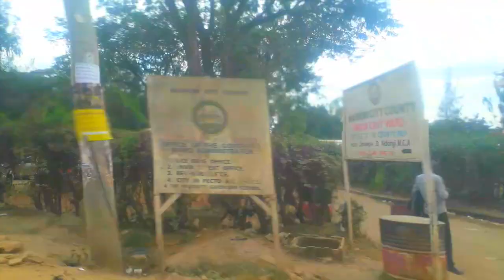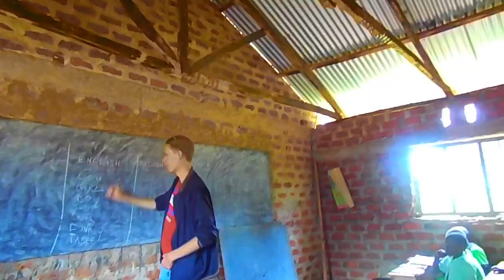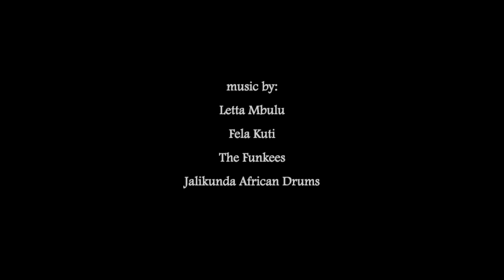MZUNGU: Part 1 | A Kenyan memoir (2019)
A first part of a documentary focusing on an experience of a European living in an eastern African country of Kenya, among the Kenyan people.
Mzungu - a Swahili word describing a white/European visitor.

Written and directed by:
Stanisław Wierzbicki